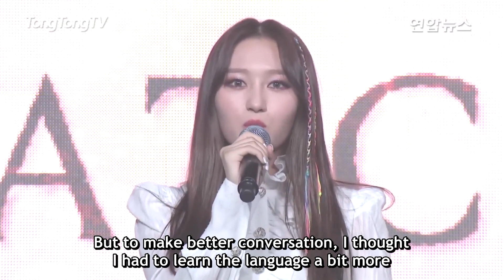[ENG SUB] YOU AND I Showcase -Q&A- Pt. 2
Let us know if there's an error in our translation and please take translations out with full credit.